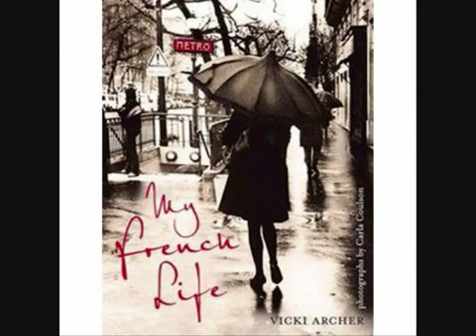Teri moîse - je serai la